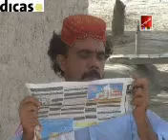SINDHI FUNNY CLIP made by saadat ali